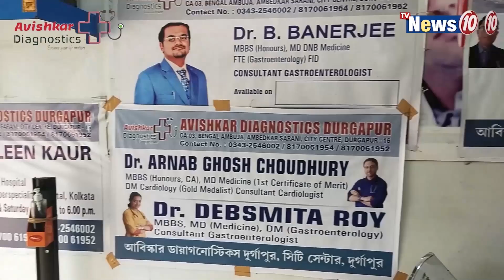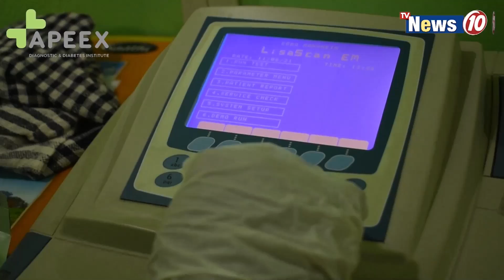শহরের জি. টি রোডে নির্দিষ্ট সময়ে চলাচল করতে পারবে না অটো - টোটো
শহরের জি. টি রোডে নির্দিষ্ট সময়ে চলাচল করতে পারবে না অটো - টোটো  ||  Auto-Toto will not be able to drive on G.T Road at certain times .